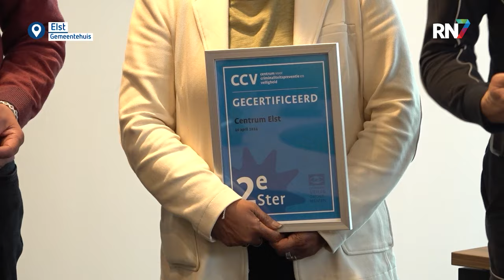Elst krijgt tweede ster voor veilig en schoon winkelgebied || RN7 REGIONIEUWS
Centrum Elst heeft voor de tweede keer een ster ontvangen op het gebied van veilig ondernemen. Winkelend publiek in Elst voelt zich veilig en ervaart de straten als schoon. Bij de uitreiking werden certificaten uitgedeeld aan onder andere ondernemers, agenten, brandweerlieden en de burgemeester van Overbetuwe.